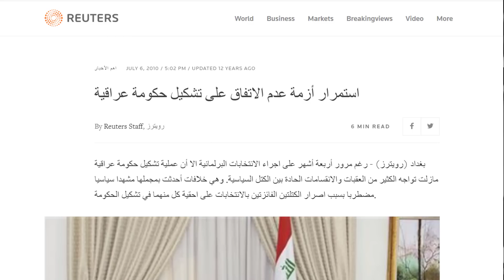احداث العراق وتأثيرها على سوريا ؟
الصراع في العراق شيعي شيعي ، انسداد سياسي وتعنت من قبل الاطراف التي تمثل زعامات دينية وعشائرية ومناطقية وفصائلية ادى الى احداث مؤسفة تنذر بالانفجار وعودة الفوضى الى بلد لم تستقر فيه الامور منذ عقود طويلة ، الى اين تتجه الامور وما هو الدور الايراني فيما يحصل؟